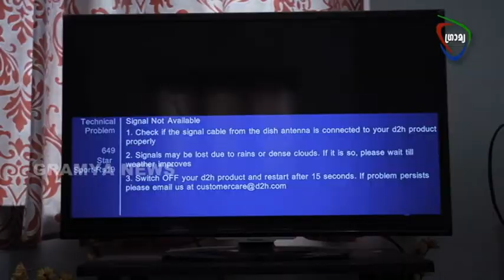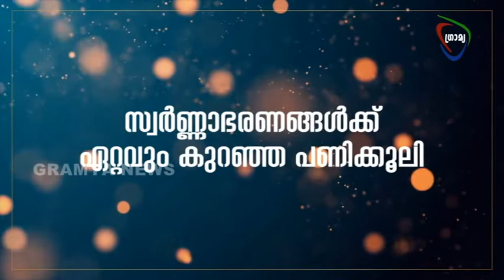GRAMYA NEWS 2022 MAY 22